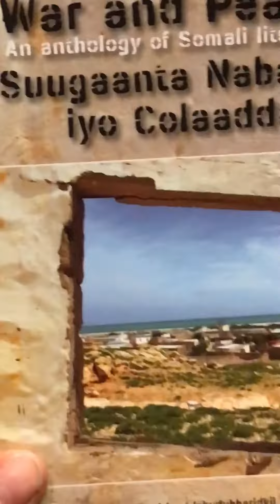Gobi waa tii la garto! By. Said Jama Hussein